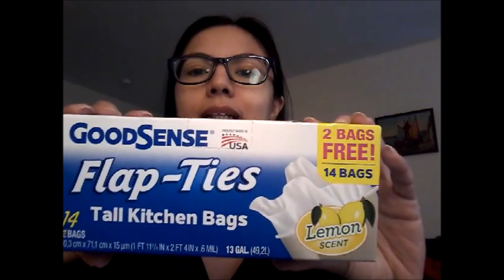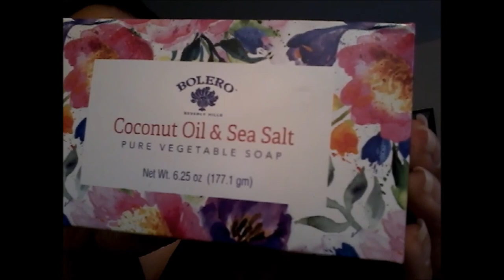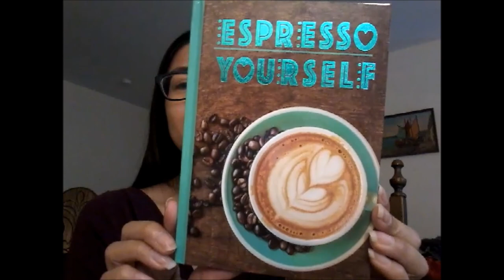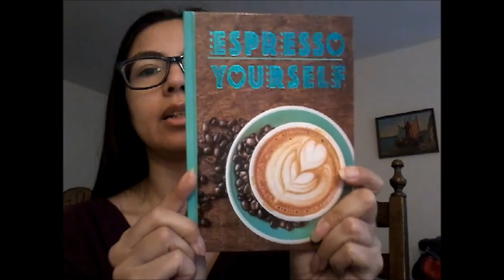Dollar Tree Haul | Summer | Wishlist | New!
items mentioned in order:
bubble monkey stickers
baby bottle brush
good sense flap ties lemon 14 ct 13 gallon
bolero soap bars honeysuckle & green tea. coconut oil & sea salt
kill zone ant & roach killer spray
PIC orthoboric acid (powder)...i think
albacore tuna
Iams wet cat food
pict sweet farms frozen broccoli, mixed veg, & spinach
jennay garden frozen fruit tropical blend
home store toilet paper
big roll paper towel
jot journal
leaf pattern rectangle platter, dish mat, square bowl
white crepe paper